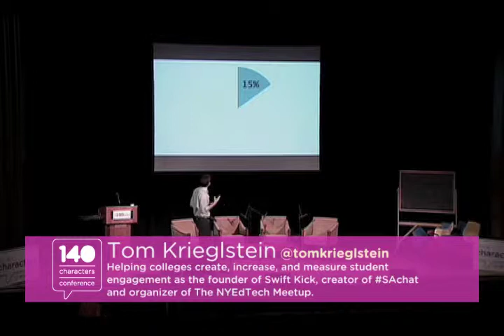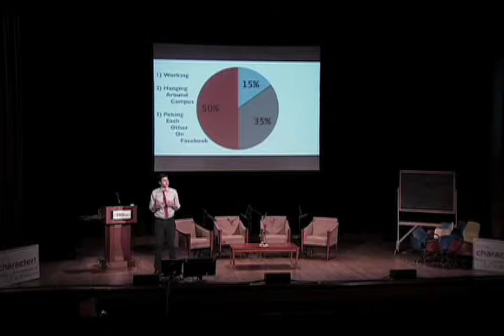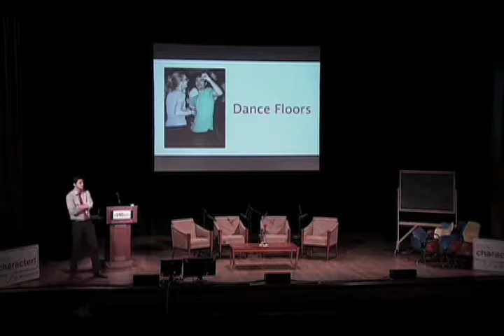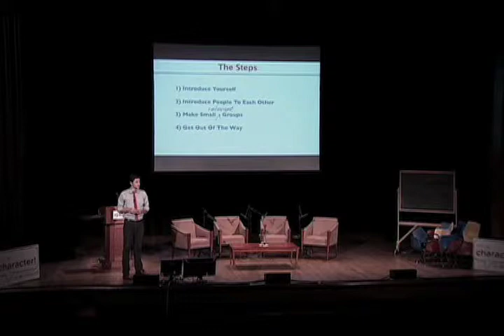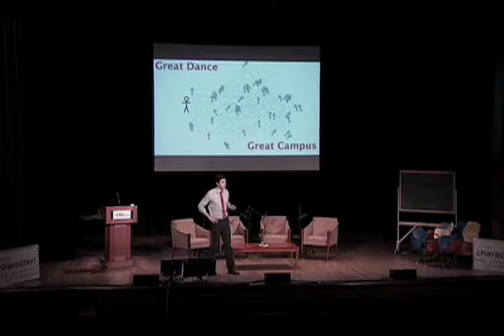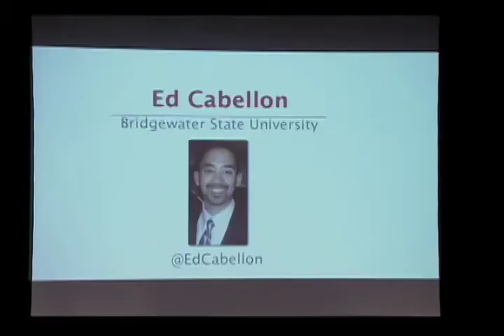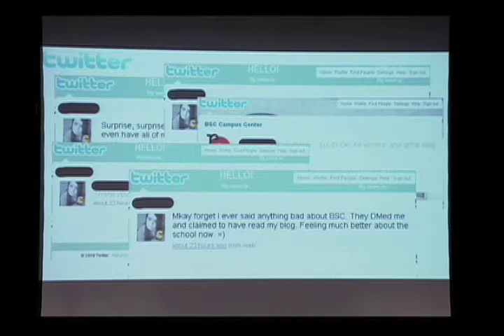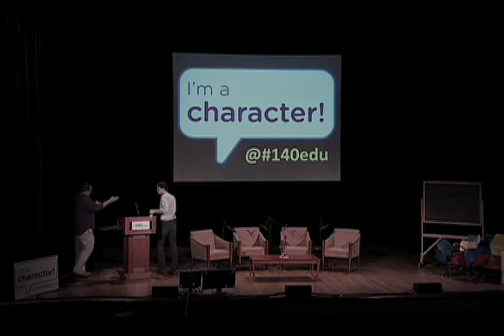140edu, 8/3/11; Tom Krieglstein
Levering Social Media to Increase and Quantity Student Engagement The internet is a decentralized place, with a lot of small, loosely-connected pieces, where individual engagement acts like a finicky firefly. Our traditional rules of on-campus physical student engagement need to be modified for an online world.